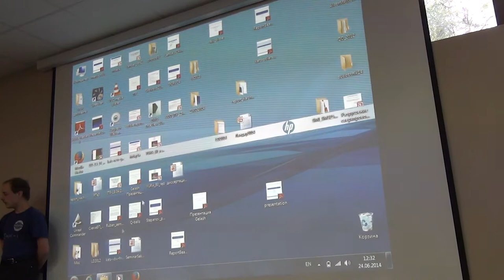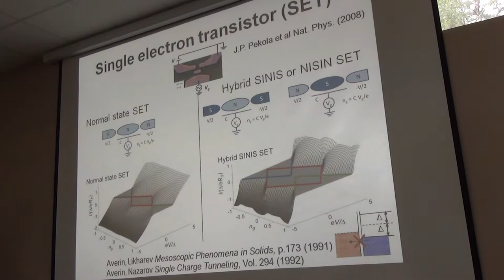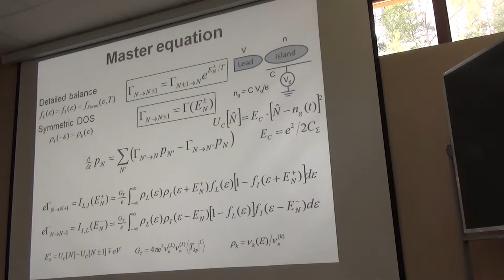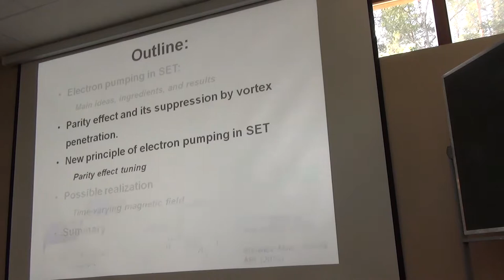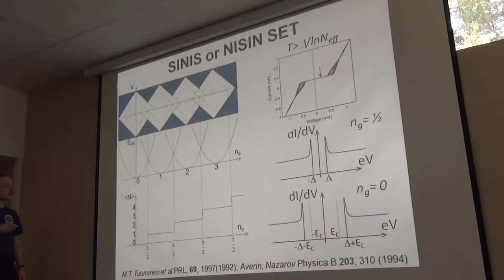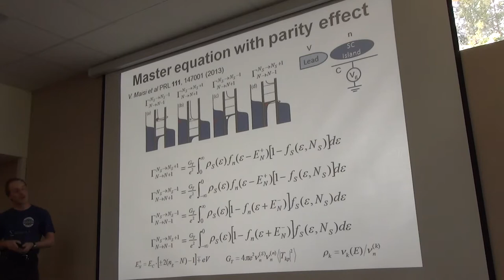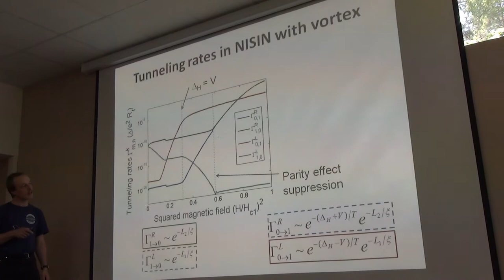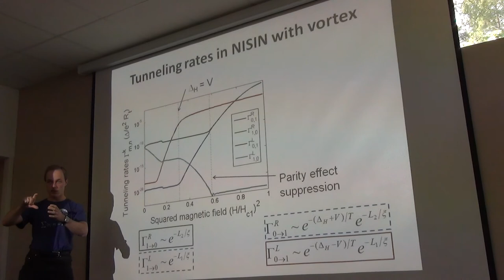Vortex core states within Coulomb blockade regime. Landau Days 2014.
Khaymovich Ivan M., 24 June, Landau Days 2014.
"A new principle of electron pumping based on
supression of parity effect in NISIN single electron
transistor is considered.
The time-variating magnetic field is considered as a
possible realization of this principle.
Using the rate equation approach the pumping current
is calculated as a function of period of the magnetic
field cycling."